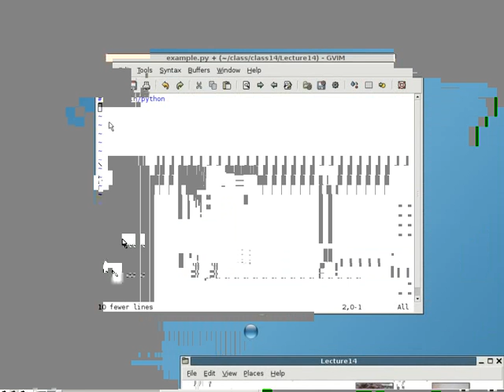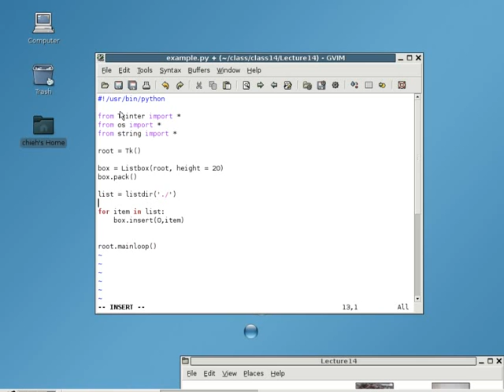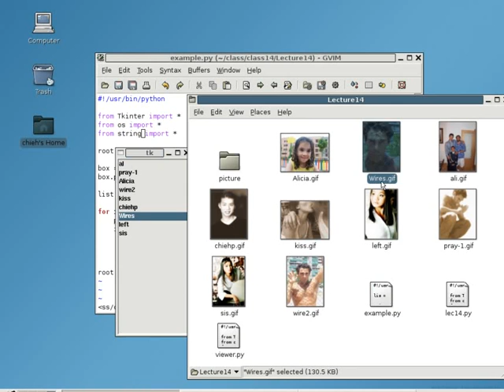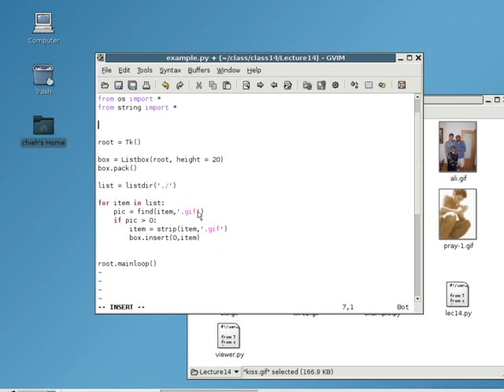python14_2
Python programming programmer linux unix bsd solaris embedded rtos development developer web server internet trainer e-learning video tutorials manual e-books books guide lessons lecture jteg ice debugger reverse engineering hacking hacked tools batch break  snippet lib